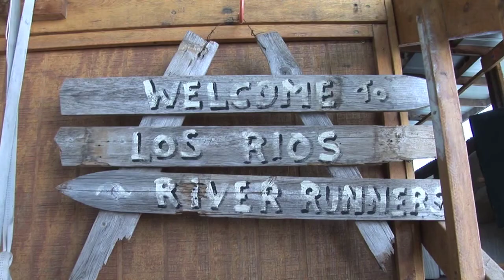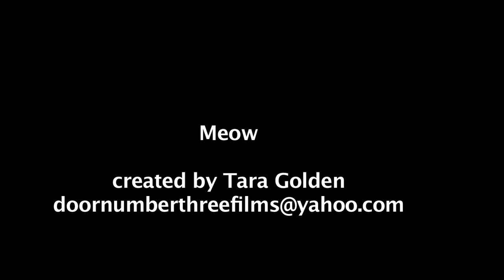Herding Cats( or You Wanna Be A River Guide?)